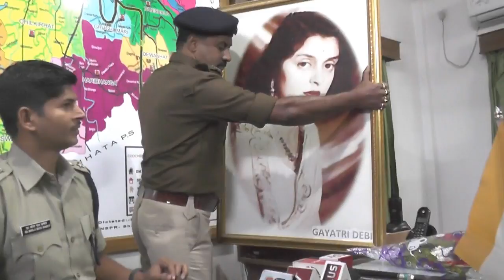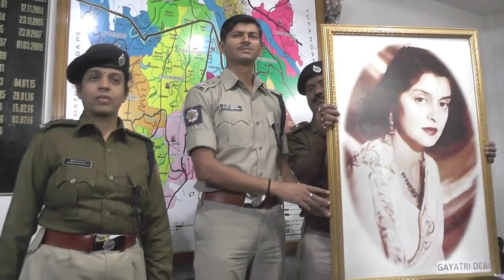SP Press Meet from Cooch Behar Kotwali Police Station